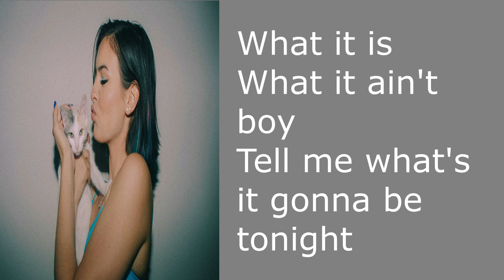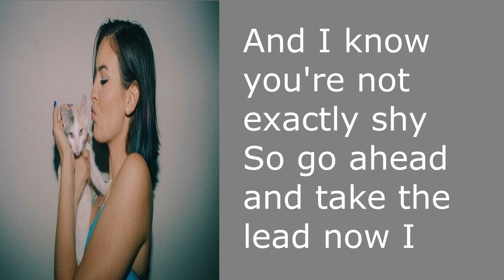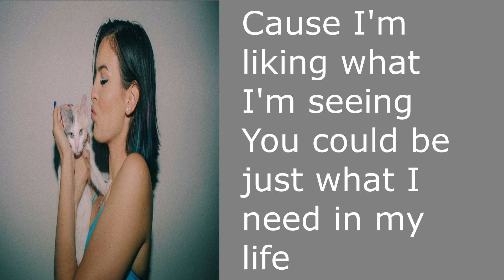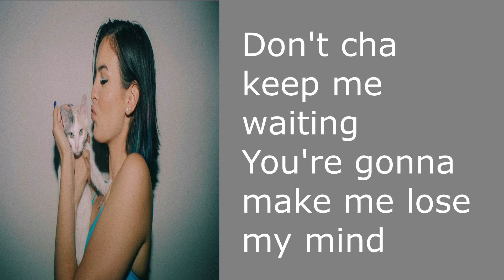Lose My Mind Lisa Cimorelli Lyrics